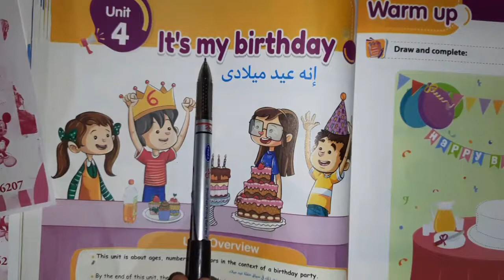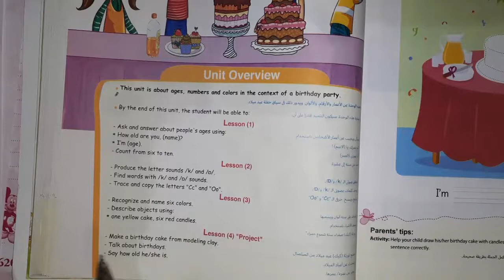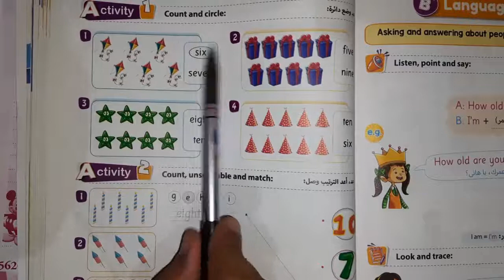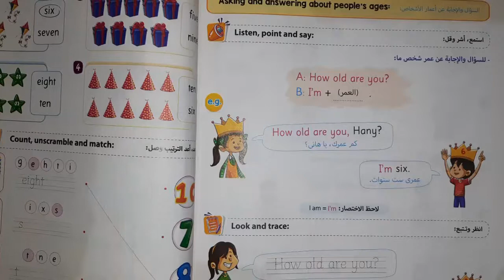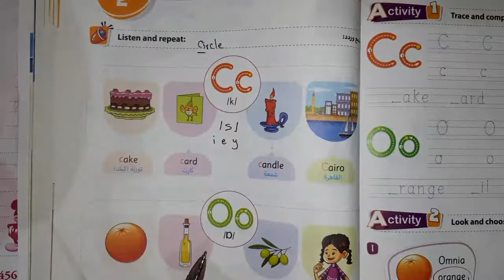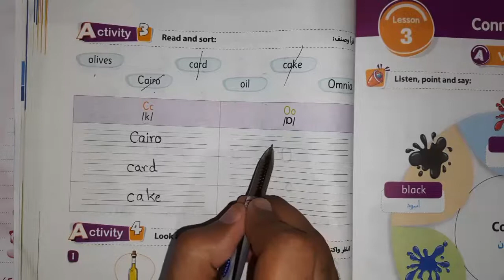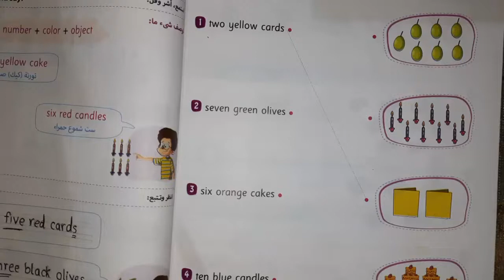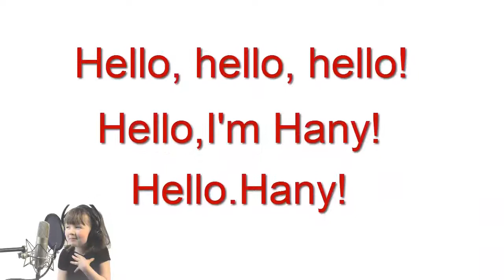إنجليزي أولى ابتدائي منهج Connect الجديد 2021 الوحدة الرابعة It's my birthday